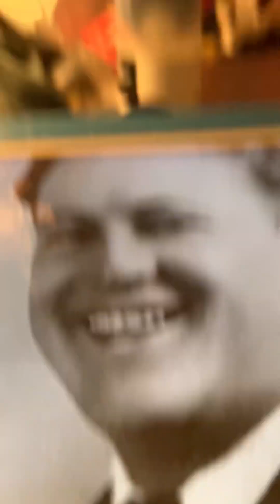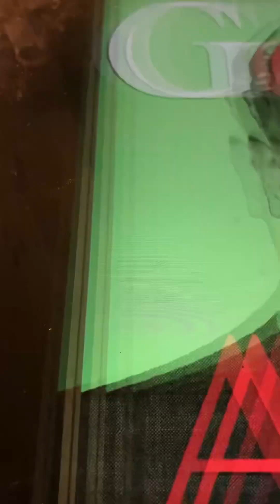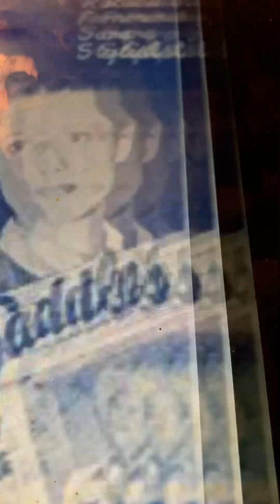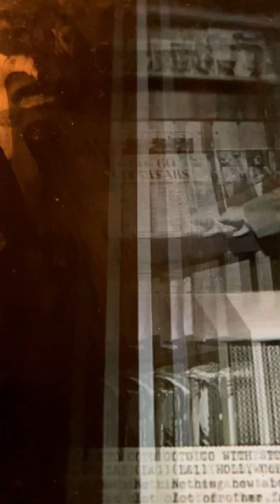I'm Sorry Dear Gene Austin and his orchestra 1931